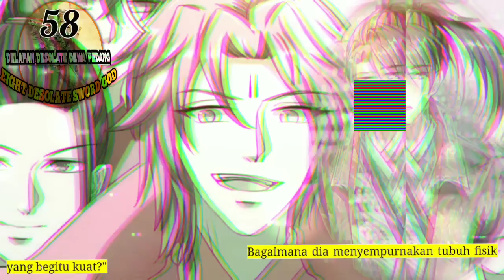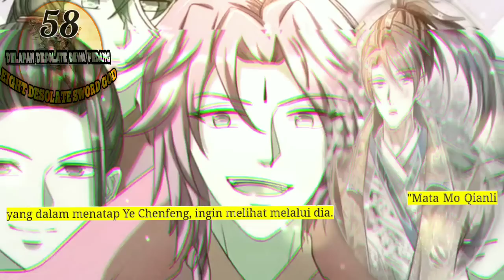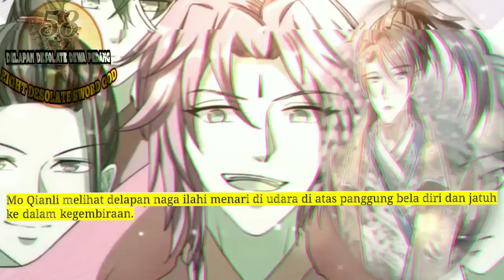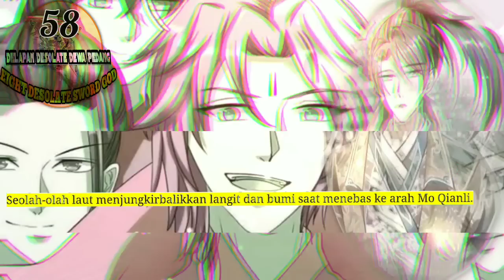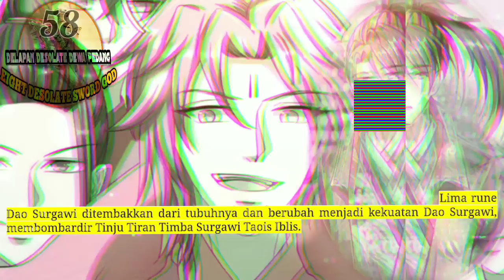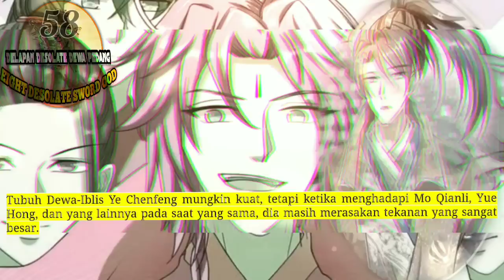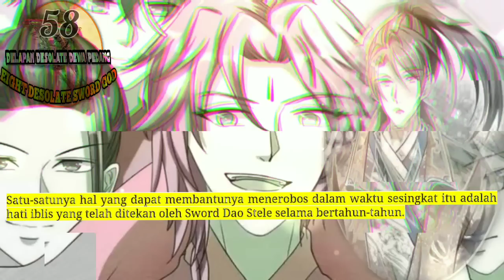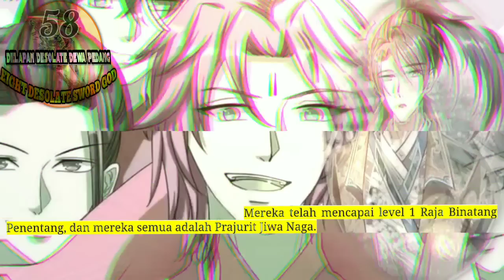Delapan Desolate Dewa Pedang season 58